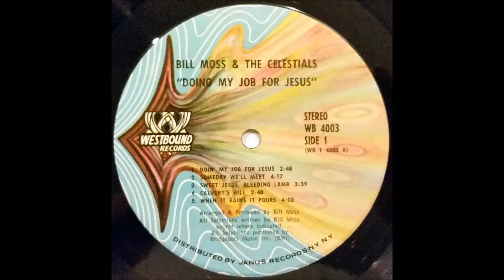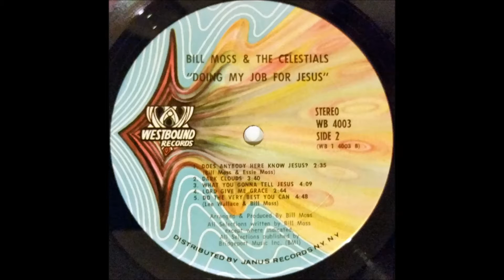What You Gonna Tell Jesus (1972) Bill Moss & The Celestials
track B3 from Doing My Job For Jesus LP (Westbound 4003)